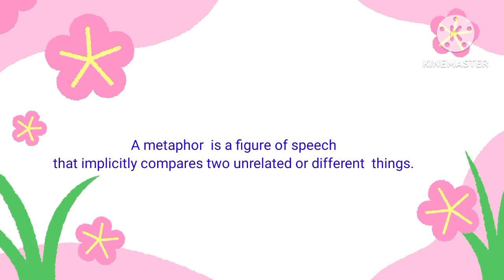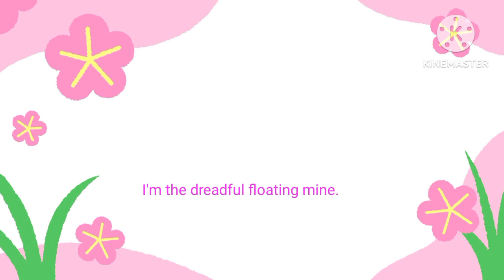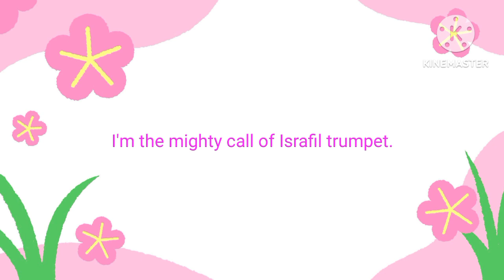Metaphor in bangla literary term figure of speech